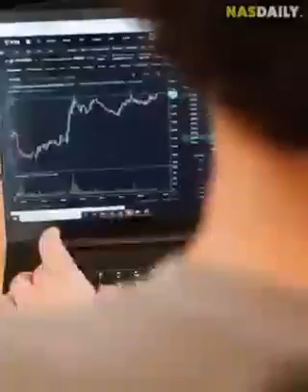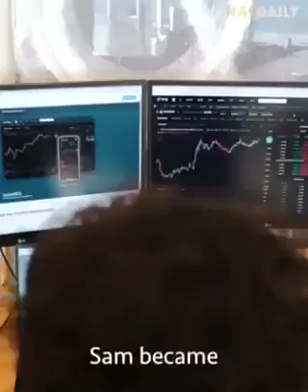owner of FTX company Mr Same